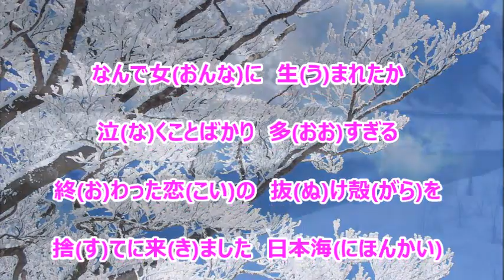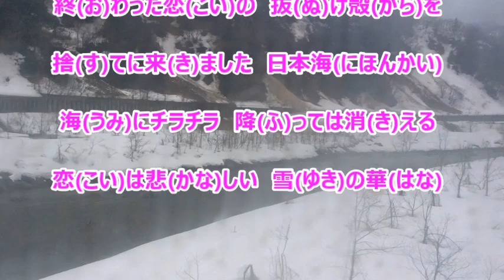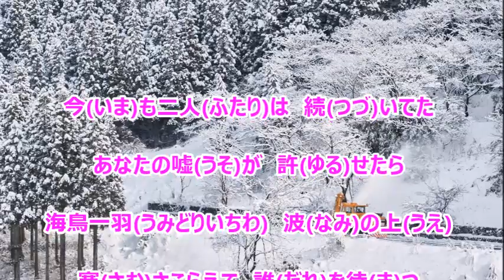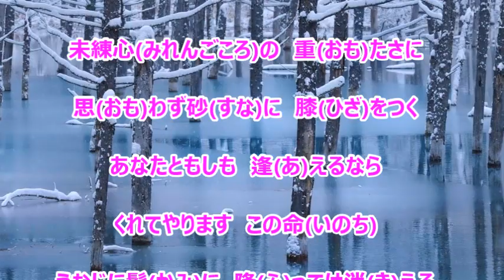雪の華／真木ことみ カラオケ